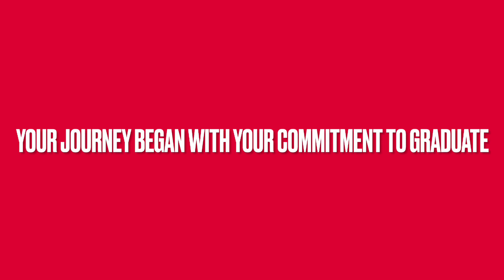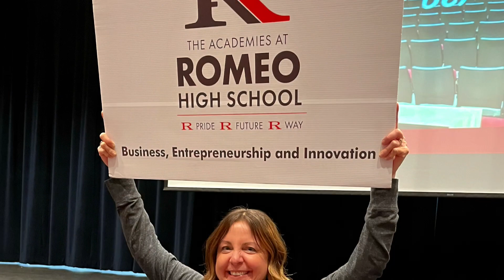9GA Pathway Reveal Ceremony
A highlight of the 9th Grade Academy journey is the Pathway Reveal Ceremony, when students discover what Academy they will attend for 10th to 12th grade. See what led up to this moment!